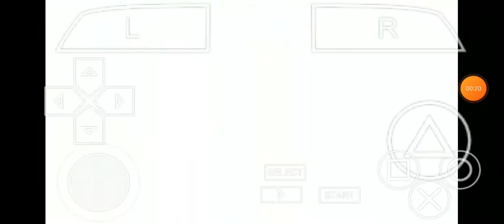Mission #32 "THE SHADOW OF ITACHI" Ultimate Road_Walkthrough, NSUNI BTNG Mod: PPSSPP Android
Boruto The Next Generations Mod

Mission #32 "THE SHADOW OF ITACHI" Ultimate Road_Walkthrough

PPSSPP Android